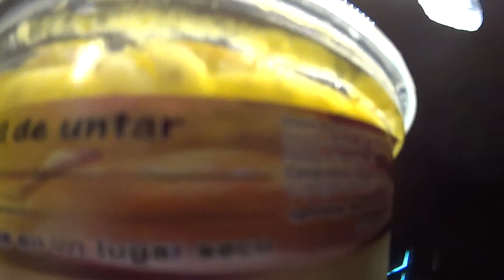cocinando pescado con Moito | MoitosTv